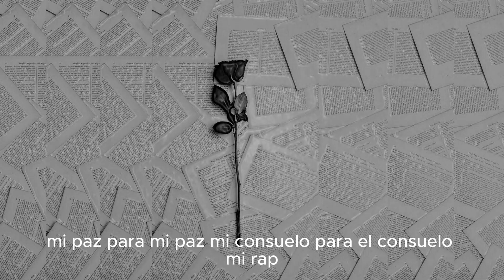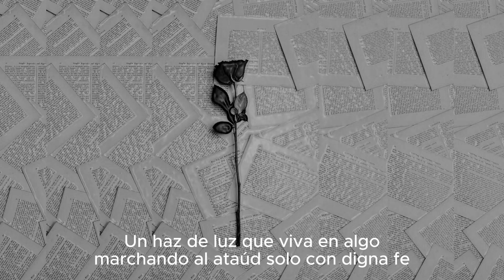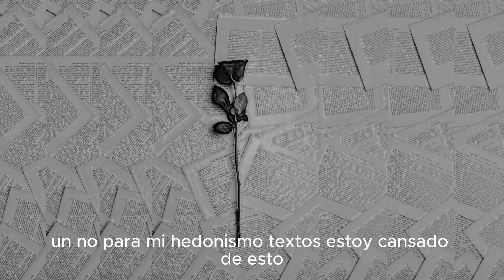Una canción semanal || "Testamento" #4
Esto es todo lo que dejo y dejaré por siempre.

Cada canción que escriba cuenta con letra reservada y las instrumentales son de uso libre, siempre se darán los créditos al canal del cual se saca la instrumental y siempre se compartirán los enlaces a dicho canal y a la instrumental usada.